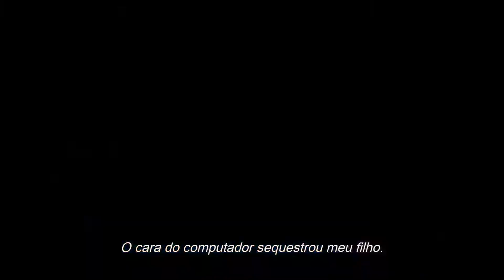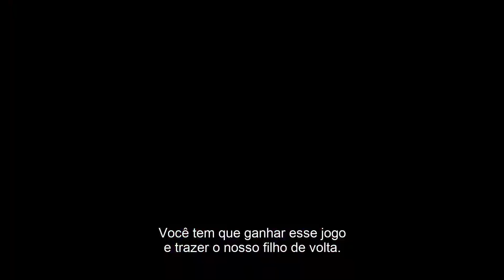Space Jam - Um Novo Legado | Trailer 2 Dublado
✅ COMENTE!
✅ COMPARTILHE!